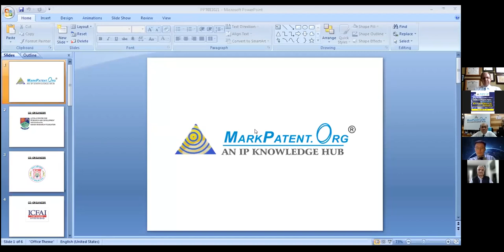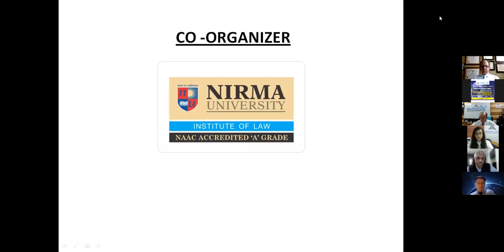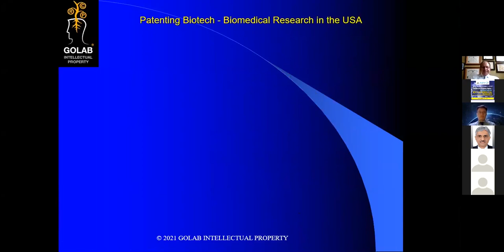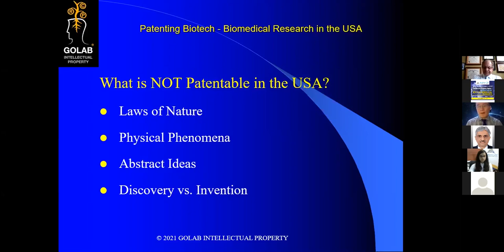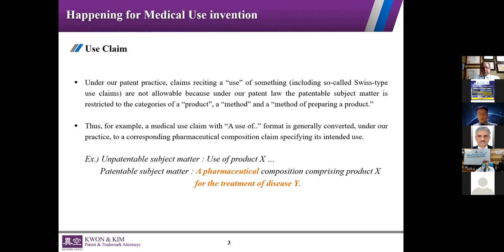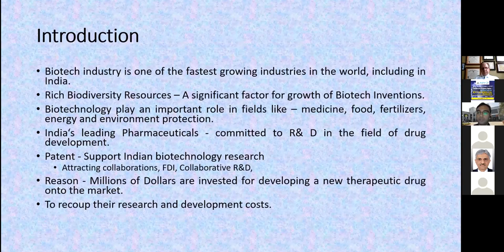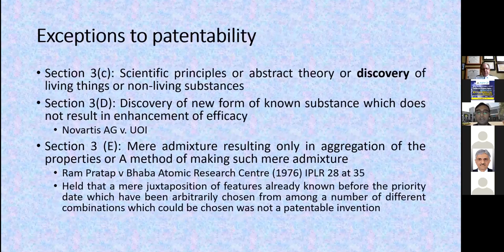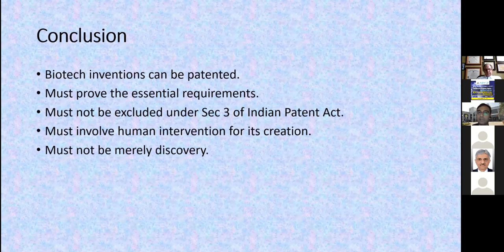International Webinar on Intellectual Property Rights : Patenting and Biotech/Biomedical Research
International Webinar on Intellectual Property Rights : Patenting and Biotech/Biomedical Research on 01st October 2021